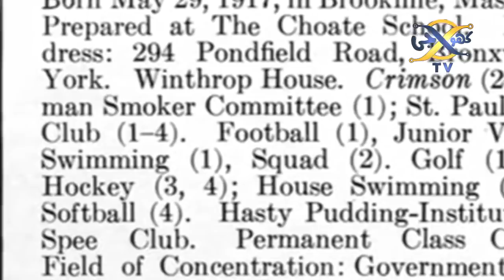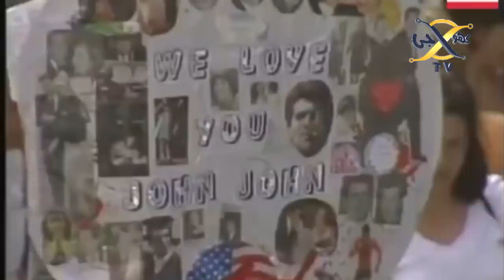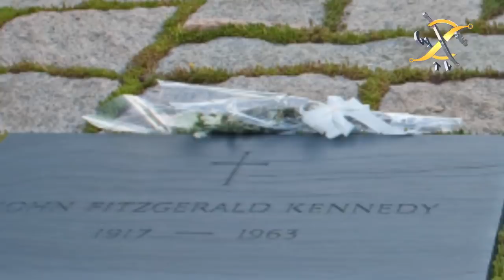Most Amazing Story Of The President Of America John Kennedy | Khoji TV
Story Of The President Of America John Kennedy.
John Kennedy was Brilliant  American President.